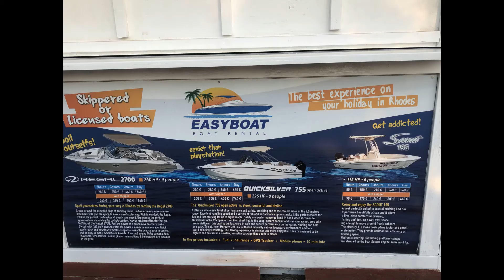Beautiful Rhodes Greece Sept 2021 Blue Sea Beach Resort and Spa and K Boutique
Our most recent trip to Rhodes in September 2021 - pandemic times!
Its such a beautiful Island - we have visited now over 20 times and we were also married there in 2007